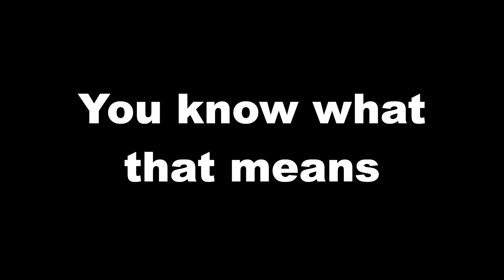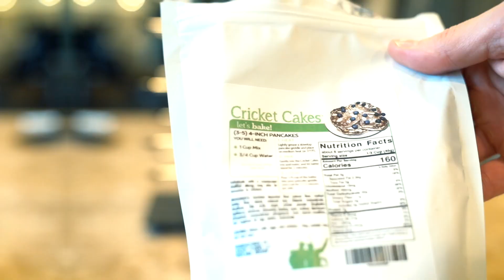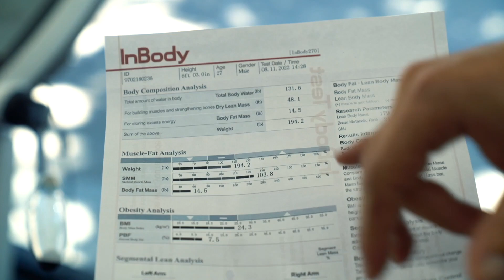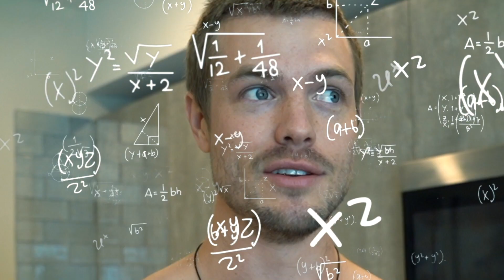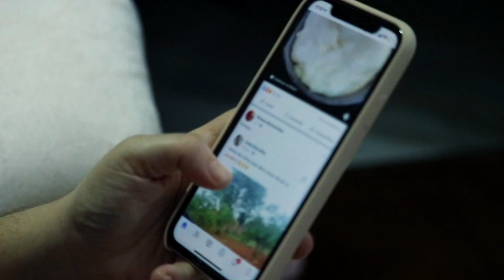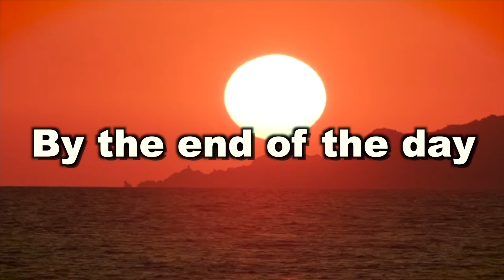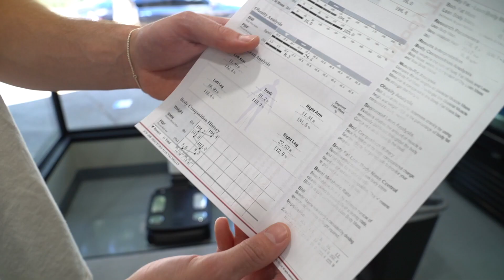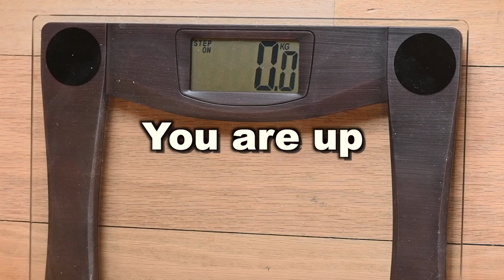I Survived 50 Hours Only Eating Bugs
I Survived 50 Hours Only Eating Bugs ... I did this because entomophagy is the practice of eating insects, and inclusion of edible insects in the diet has been followed by humans for many years, especially among some of the ethnic groups of South America, Mexico, Africa, and Asia. Entomophagy is considered a potent dietary practice to replace animal protein due to its highly nutritious, protein-rich, and environmentally sustainable nature. Many of the poorest populations in the world routinely eat insects as part of their diet, particularly in Africa, Asia, the Neotropics, and the Palearctic